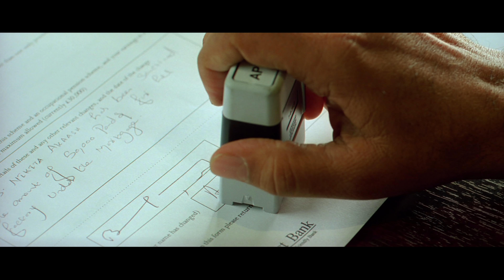Tere Bina - 4K Video | Ajay Devgn & Kangana | Tezz | Rahat Fateh Ali Khan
Song : Tere Bina
Singer : Rahat Fateh Ali Khan
Lyrics : Jalees Serwani

Also You Can:
'LIKE' us on Facebook: